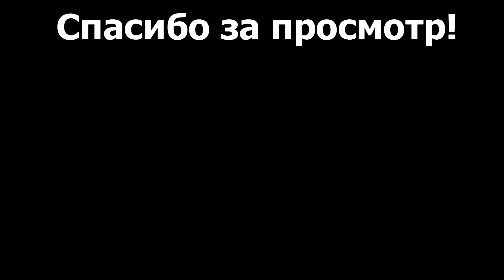ДВУХЪЯРУСНАЯ КРОВАТЬ ПЛЕМЯННИКАМ/Рабочие будни в мастерской #2